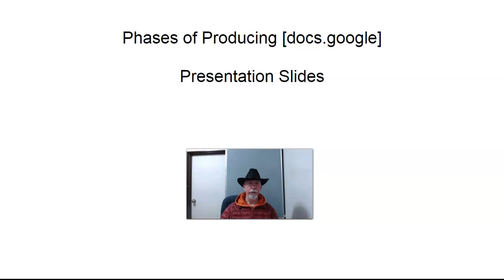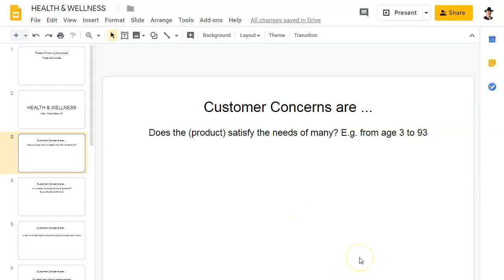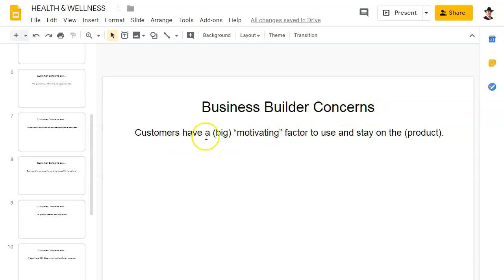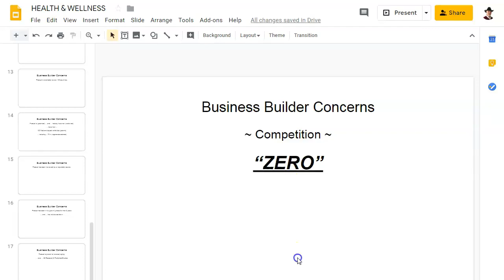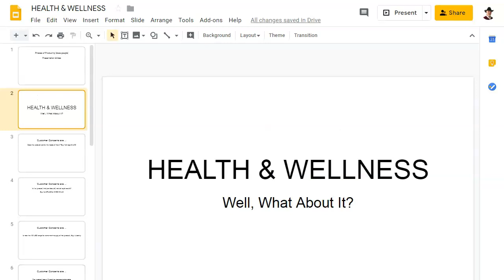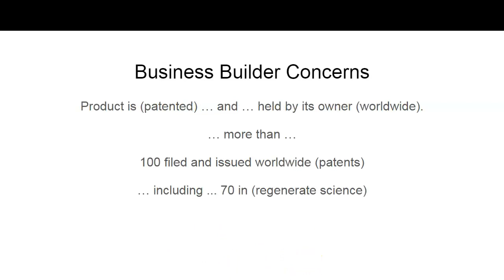Google Docs Tutorial - Phase One of Three from Dennis in Japan 2020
Have been asked so many times how I make Google Doc presentations that I decided it was time to show the 3 phase I go through to the finished product.

This video's content is [ Phase One ] of three phases.

If you have never used Google Docs even one time before today, then I recommend seeing a more basic YouTube video on this topic.

My purpose is to show you how to (simplify) each development phase of an effective Google Docs slide show presentation. One reason is because you might not always have enough time to add a lot of inspiring images and include you in a frame in the video. But you will have enough from [Phase One] to give a simple, no frills slide show presentation.

In [Phase Two] you will see the images that have been added to each slide to give it more visual appeal to the viewer ... and ... emphasize the point of the message of that particular slide.

[Phase Three]  is the finished product with the author (you) in the [frame] of the video just like you see in the introduction of this tutorial.

Have questions?

Send me a Friend Request ... and ... a message saying, "Saw your video."

Look forward to hearing from you soon my friend.